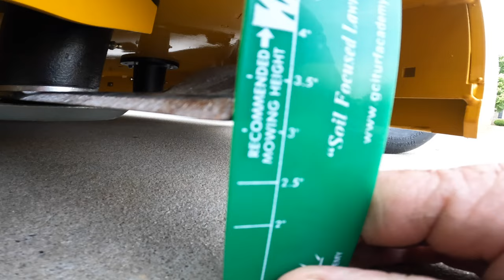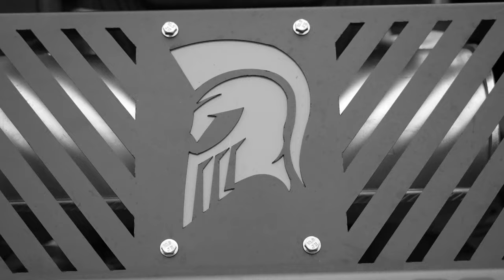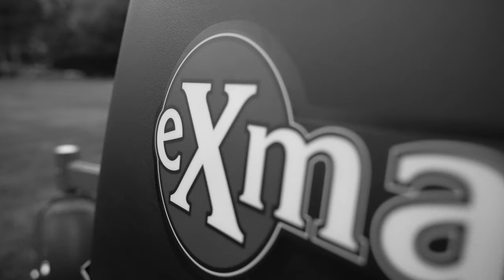Hustler Stand On Mower Review GCI Turf MowDown ShowDown